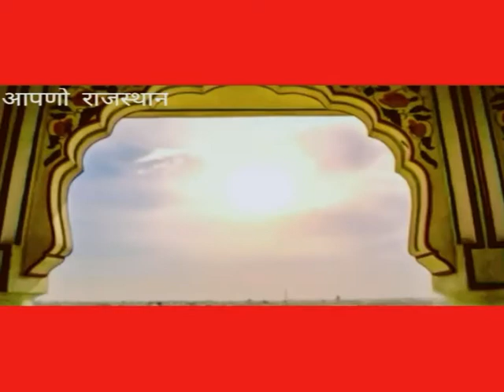PROMOTION VIDEO - DD SAMACHAR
PRAMOSHAN VEDIO - DD SAMACHAR